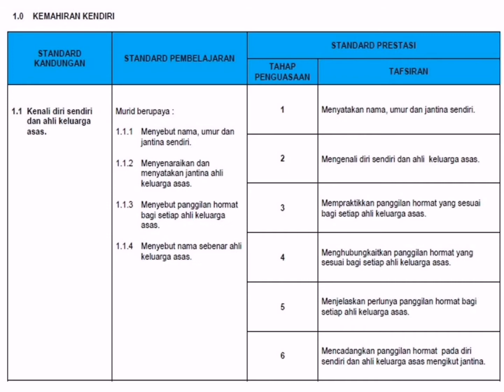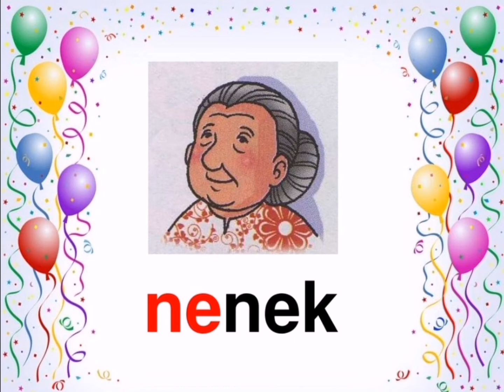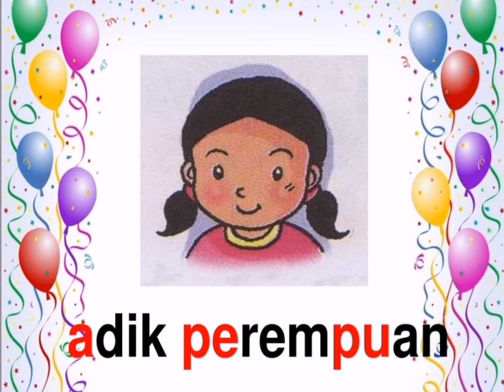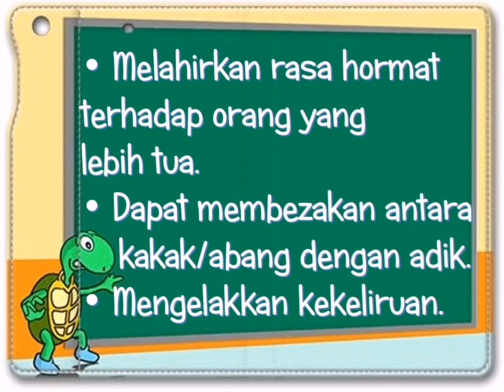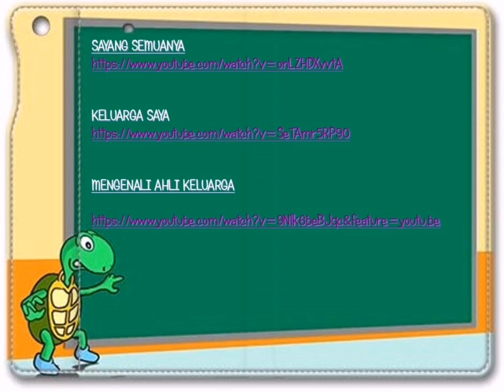PENGURUSAN DIRI TAHUN 2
1.0 KEMAHIRAN KENDIRI
1.1 KENALI DIRI SENDIRI DAN KELUARGA ASAS